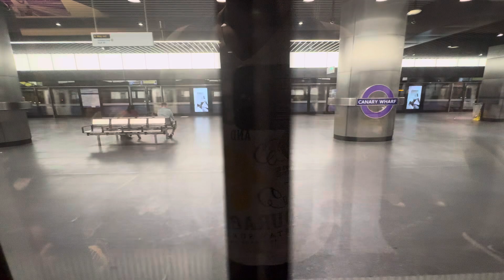London outerground journey from Whitechapel to Woolwich on the Elizabeth line